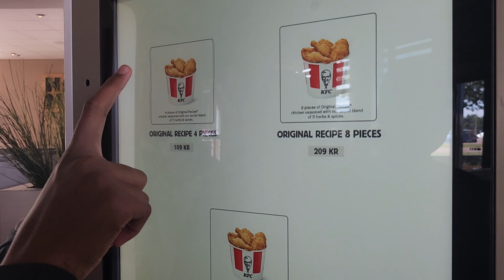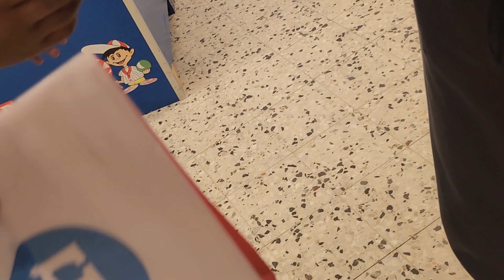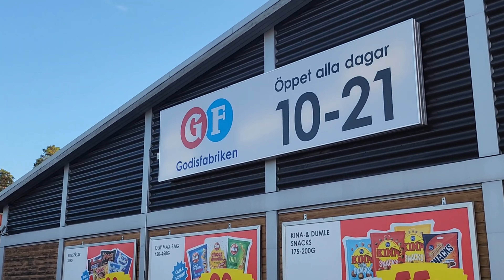Ke KFC luar negeri bawa sambel and nasi diliatin orang2🤣🤣